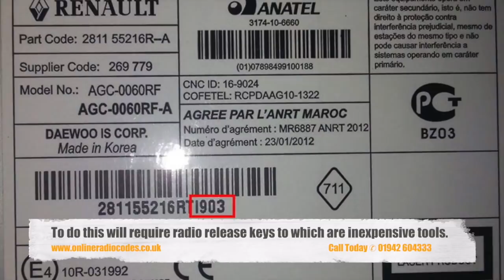Renault Megane Radio Code Unlocks Online Instantly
Renault Megane Radio Code
How To Set Radio Code On Renault Megane
Renault Megane 2005 Radio Code
Renault Stereo Code

Step 1 - How To Take Out Your Radio

It is quite simple to remove your Renault Megane radio. You will need a set of radio release keys (PC5-83). These are inexpensive and are around £1 - £3, you can obtain them from a local car audio shop or Halfords.

Once you have the radio release keys, push them into the 4 holes in each corner of the radio, apply a little pressure and the radio will release from the dashboard. The radios label will be located on the radio's casing.

Step 2 - How To Find Your Renault Megane Radio Serial.

The Renault Megane radio serial is a letter followed by 3 digits for example N123. This is sometimes called the Security Code. This may be part of a larger serial/barcode number starting with 8200/7700/2811. An example of this would be 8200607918TJ109.

How to Enter your Renault Megane Radio Code

Using The Buttons On The Unit

Switch on the CD or cassette player.
The display should show 0 0 0 0.
Press 1st then 2, 3 and 4 repeatedly until each digit of your code appears on the display
Press and hold 6 to activate the unit.
Using The Stalk Control

Rotate the thumbwheel for the 1st digit of the code.
Then press the bottom button to move on.
Rotate the thumbwheel for the 2nd digit of the code.
Rotate the thumbwheel for the 3rd digit of the code.
Rotate the thumbwheel for the 4th digit of the code.
Then press & hold the bottom button button to activate.